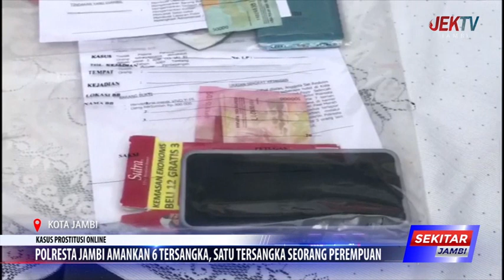POLRESTA JAMBI AMANKAN 6 TERSANGKA, SATU TERSANGKA SEORANG PEREMPUAN